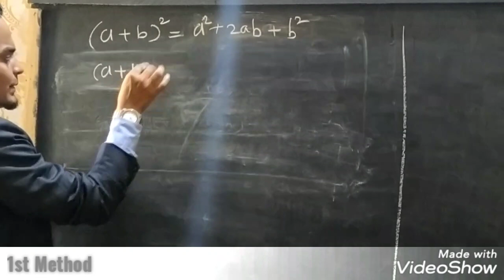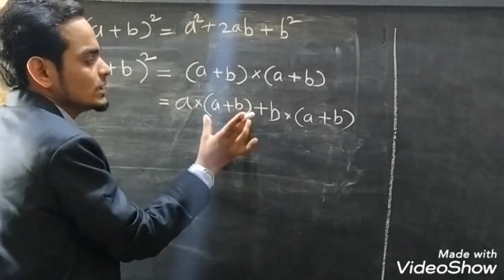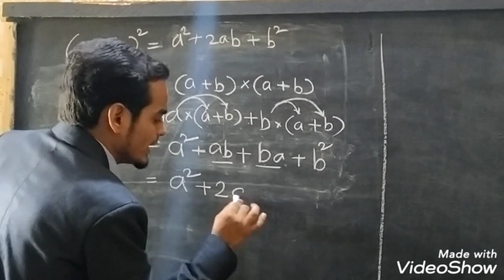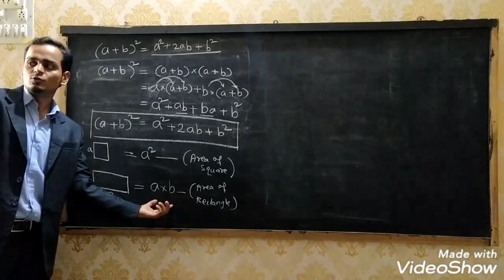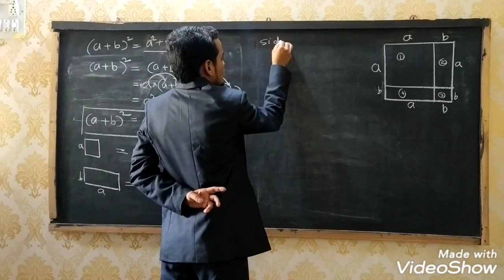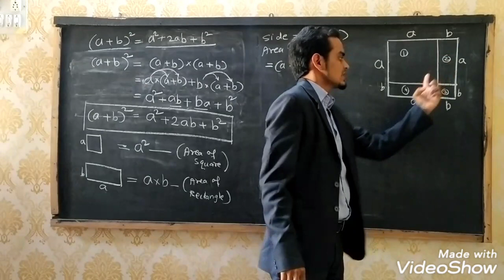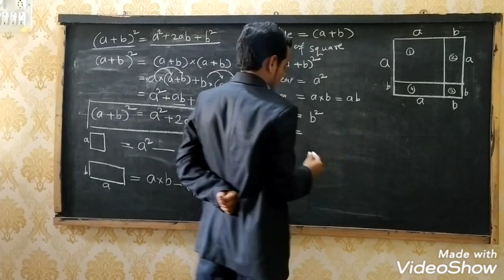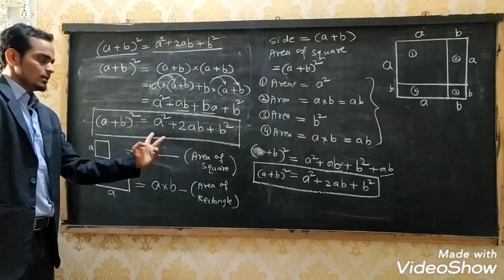Basicmathematics|How (a+b)^2 = a^2 + 2*a*b + b^2 ? Explaination (in English & Hindi)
Basicmathematics|expansion formulae|How(a+b)^2=a^2+2ab+b^2